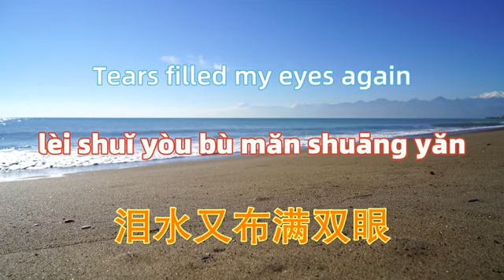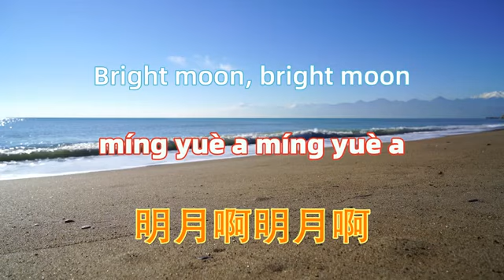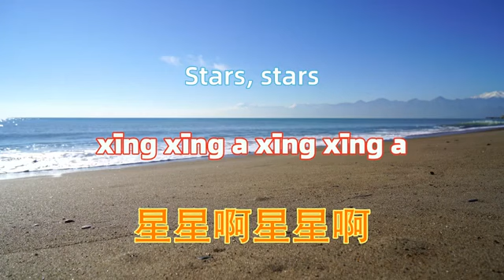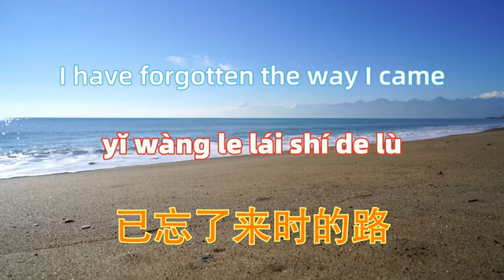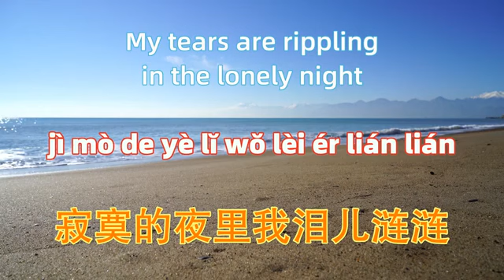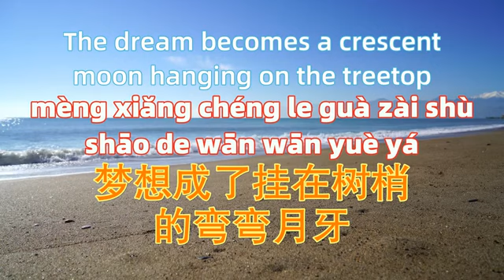Lang zi xin - Hai lai amu